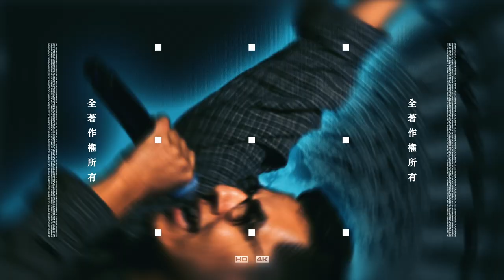Axis Conference 2023 – Official Trailer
To register for Axis Conference 2023, go RIGHT NOW!